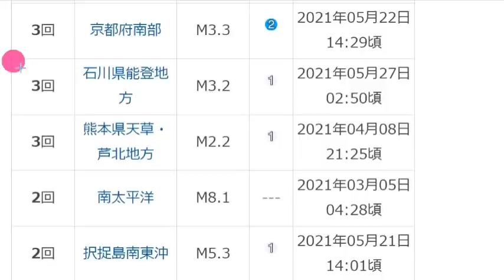속보!일본 5월27일 대지진위기!도쿄/후지산 대폭발위기!일본인들 최고의 불안감!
📢BGM
✔Track - HOMI - Frost virus